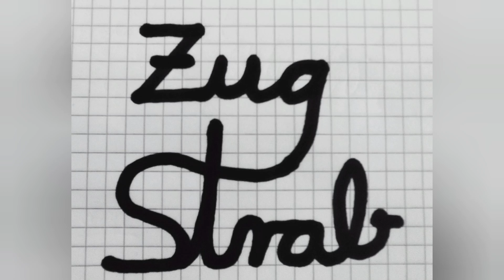Zacke Stuttgart vom Haigst bis Marienplatz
Neue Zahnradbahn Stuttgart.